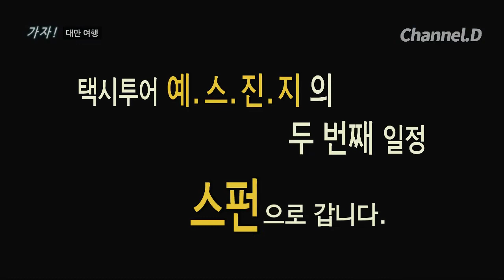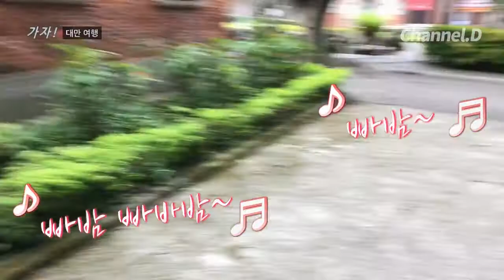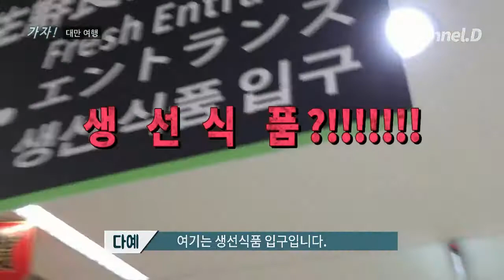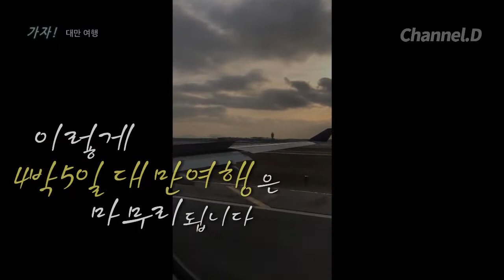가자! 대만 제 2부. 본격적인 대만여행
드디어 대만여행영상 2부를 올리네요.
대만영상은 2부작으로 기획된 것이라
다음 영상은 일본여행영상을 편집할 예정이에요.

기회가 된다면 대만영상 에필로그모음을 한 번 기획해볼까 생각중입니다.